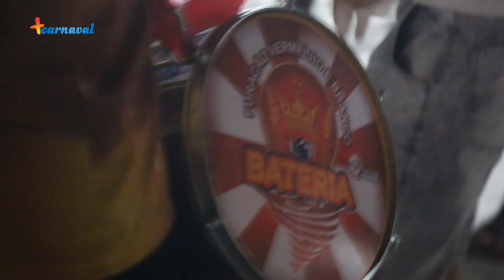🐾 Na Cola da Bateria da Viradouro com o Mestre Ciça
Essa semana a Nati ficou NaCola do Ciça, mestre de bateria da Viradouro pro Carnaval2019, pra aprender alguns instrumentos com ele e quem sabe ser aprovada na Furacão Vermelho e Branco.